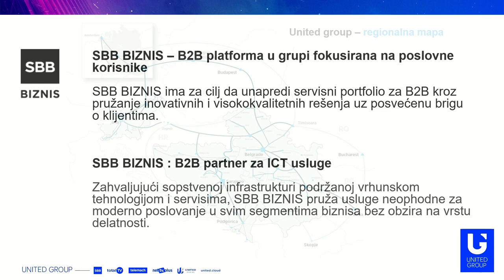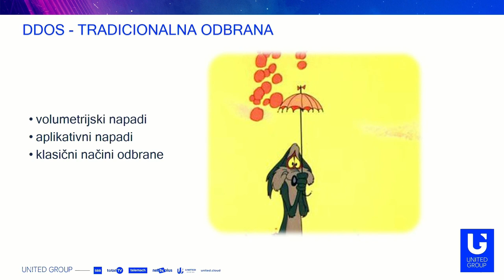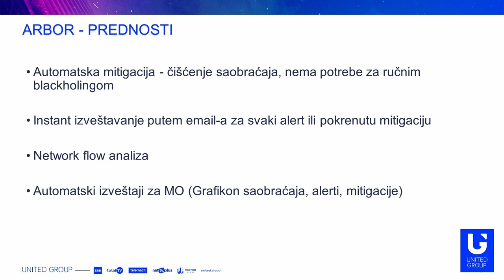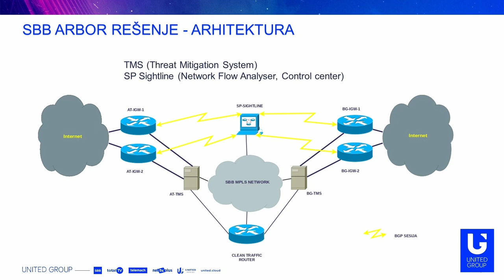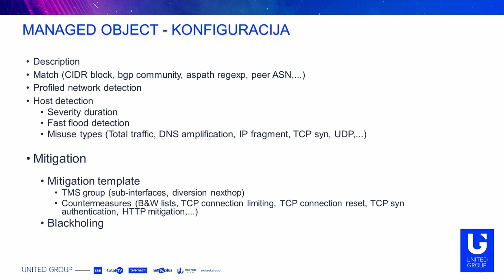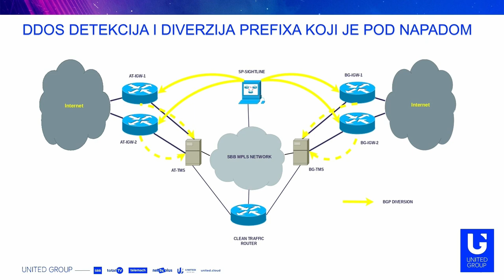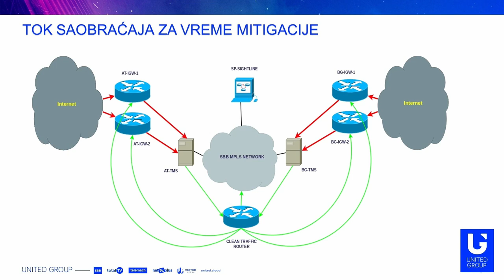Nikola Mamula, SBB rešenje za zaštitu od DDoS napada ● RSNOG 05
Nikola Mamula (SBB),